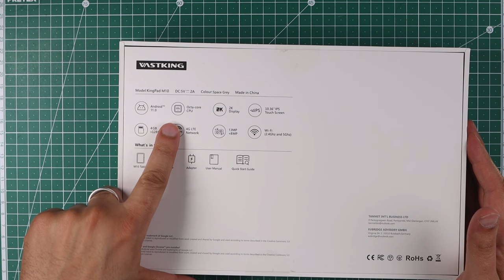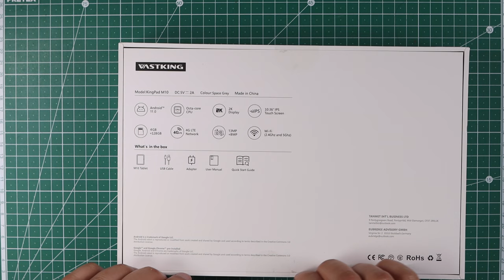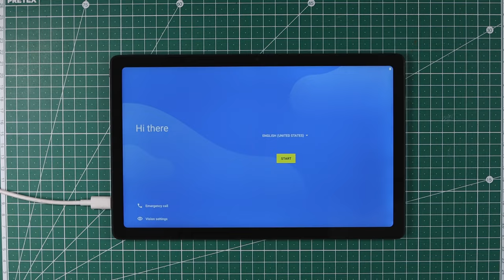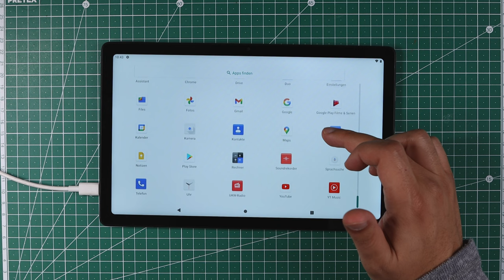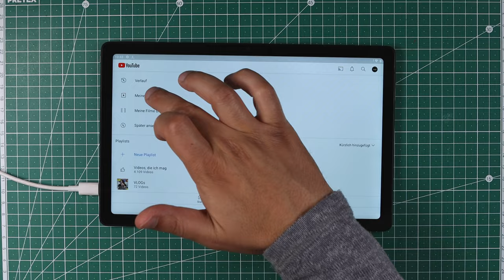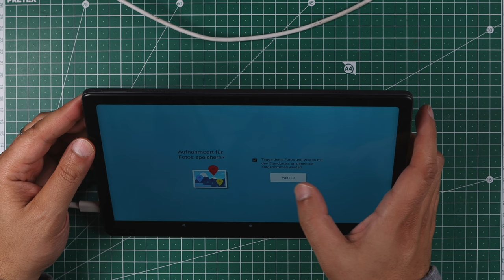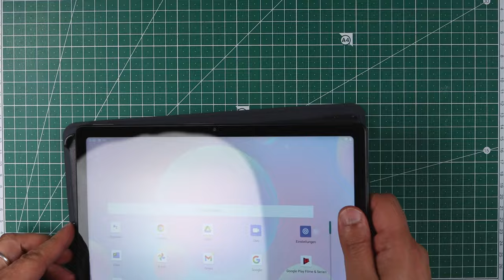10 Minuten mit Vastking Kingpad M10: LTE Tablet für unter 250 EUR? (Unboxing + Ersteindruck)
🛒 * Vastking Tablets bei Amazon

[Werbung] Vastking war so freundlich und hat mir ihr Kingpad M10 inkl. Keyboard Case kostenfrei für dieses Video zur Verfügung gestellt. Ob das ca. 230 EUR teure LTE Tablet überzeugen kann, werde ich mir in den nächsten Wochen anschauen. Heute gibt es erstmal den Ersteindruck und wir packen auch gleich das Keyboard Case aus.